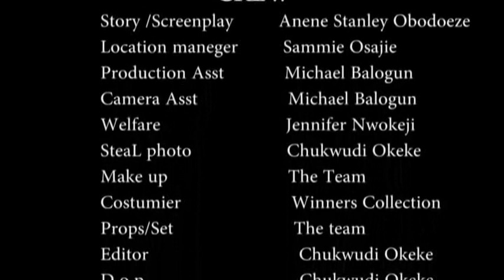Onye Ozi Oma Part 2 - Nigerian Nollywood Igbo Comedy Movie Subtitled In English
Watch Free Hot Nigerian Nollywood Movies, Best African Cinema.

This movie is 1 to 3, See the movie as shown below ...

Other Related Movie

African Movie, Nigerian Movie, Igbo Language Movie Subtitled In English, Nollywood Comedy Movie